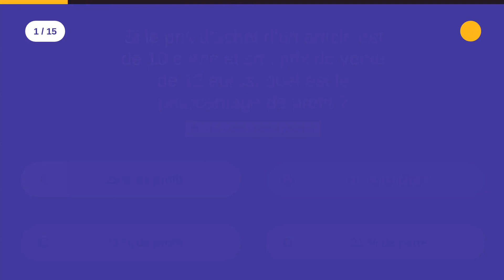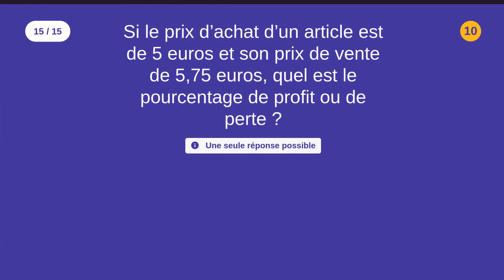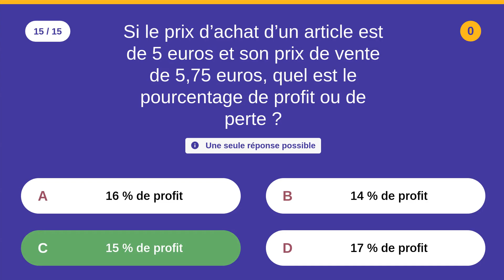Pourcentages de profit ou de perte - Mathématiques -15 QCM - Difficulté : ★★